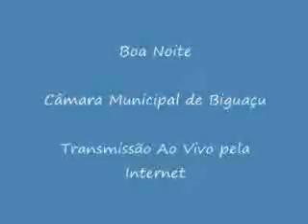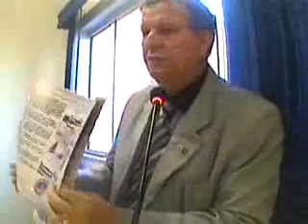Sessao 12 11 13